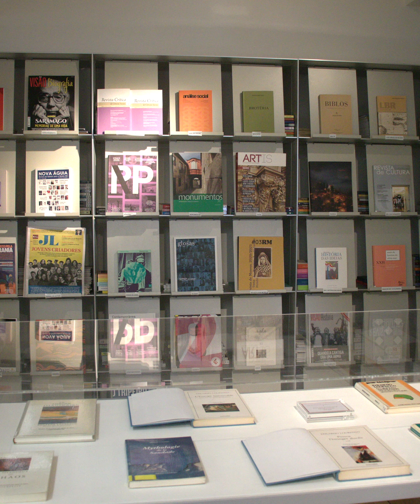Club de lecture - Le Brésil à la page - séance 2